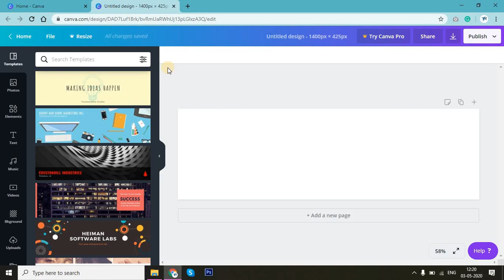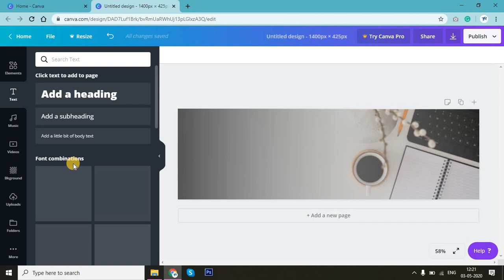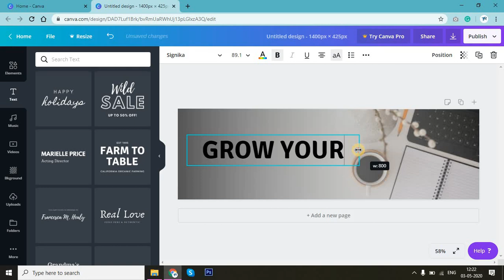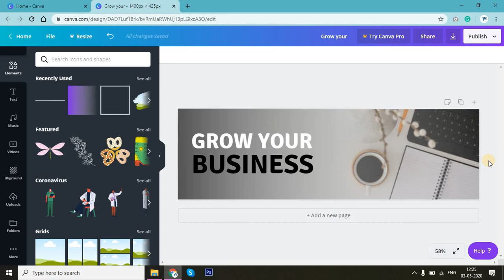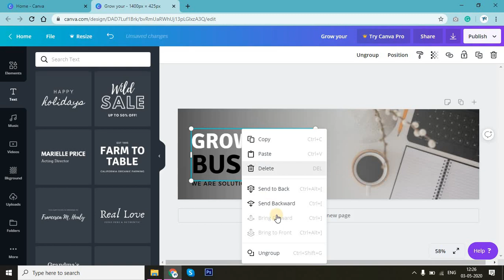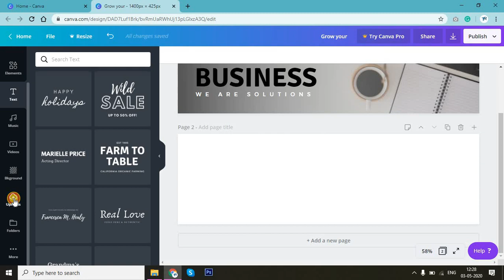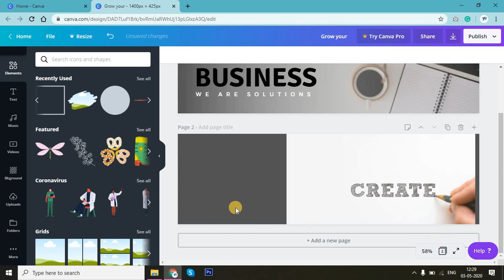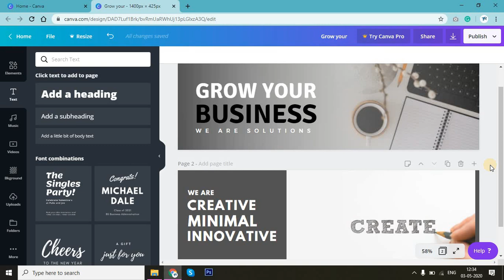HOW TO CREATE WEB BANNER IN CANVA (2020) | ONLINE GRAPHICS DESIGN | GRAPHICS DESIGN APP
19. HOW TO DESIGN FACEBOOK COVER FOR YOUR PAGE (2020) | YOU CAN DESIGN ANYTHING IN CANVA

20. HOW TO DESIGN ID CARD IN CANVA (2020) | NOW YOU CAN DESIGN ANYTHING IN ONLINE GRAPHICS SOFTWARE

22. HOW TO CREATE INSTAGRAM STORY IN CANVA (2020) | ANIMATED SOCIAL MEDIA POST IN CANVA (2020)

23. HOW TO DESIGN BIRTHDAY, ANNIVERSARY CARD IN CANVA (2020) | NOW YOU CAN DESIGN ANYTHING IN CANVA

24. HOW TO DESIGN COFFEE MUG IN CANVA (2020) | NOW YOU CAN DESIGN COFFEE MUG IN ONLINE WITHOUT PHOTOSHOP

25. HOW TO DESIGN PILLOW COVER IN CANVA (2020) | NOW YOU CAN DESIGN ANYTHING IN MOBILE USING CANVA